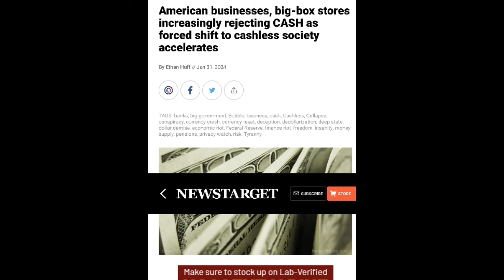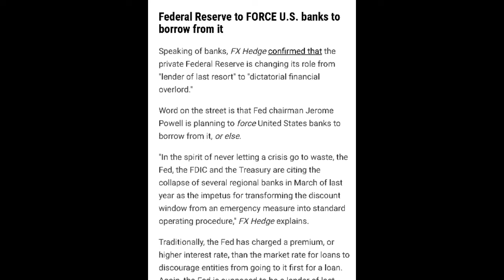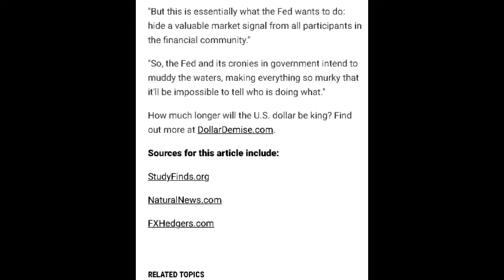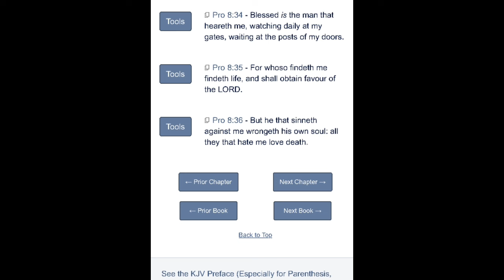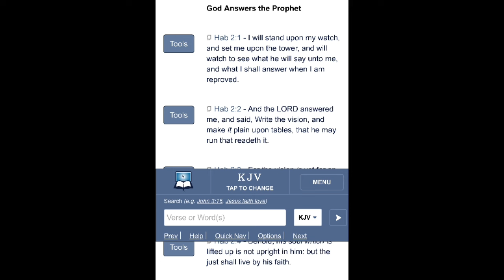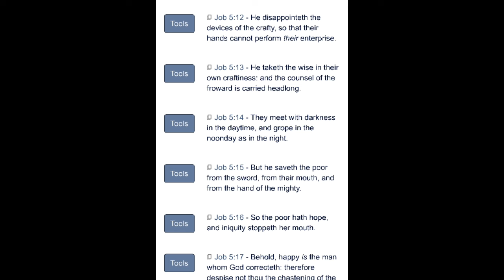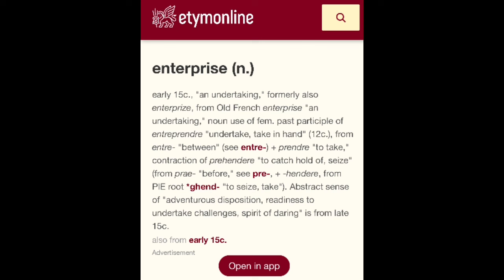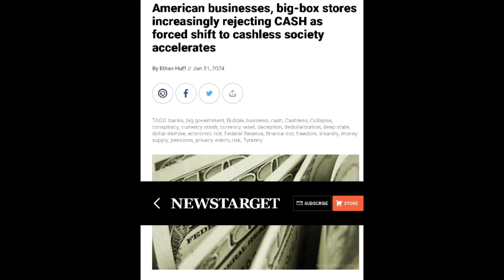News Update 1-31-24 | Another Step Closer to the MOTB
Revelation 13:16-17 “16 And he causeth all, both small and great, rich and poor, free and bond, to receive a mark in their right hand, or in their foreheads:

17 And that no man might buy or sell, save he that had the mark, or the name of the beast, or the number of his name.”